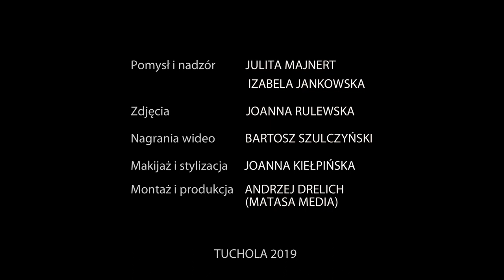TucholaninTV: Sesja zdjęciowa SOSW Tuchola